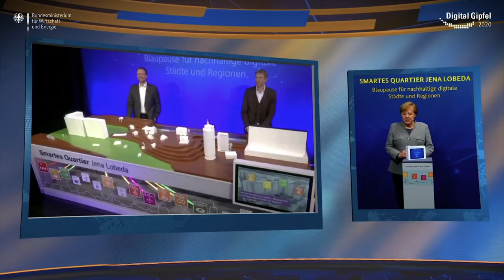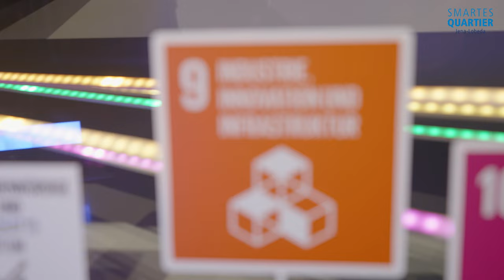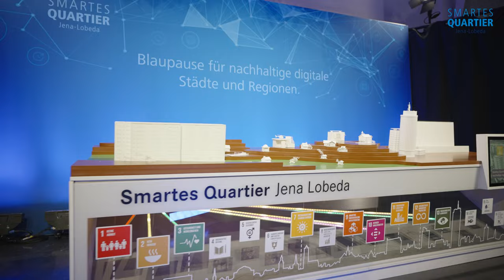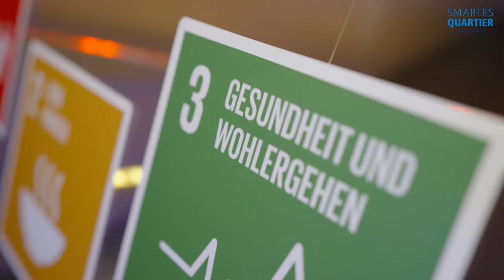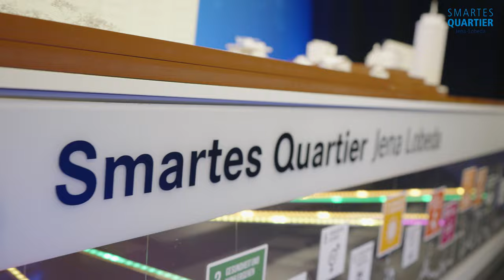Smartes Quartier zum Digitalgipfel